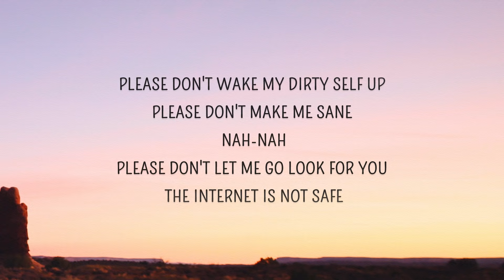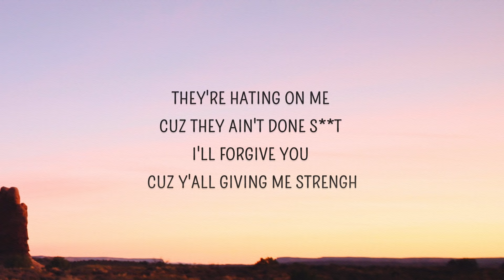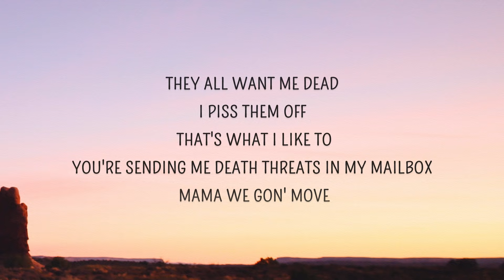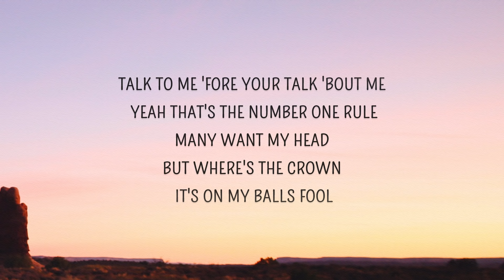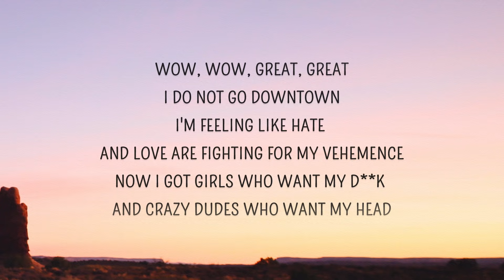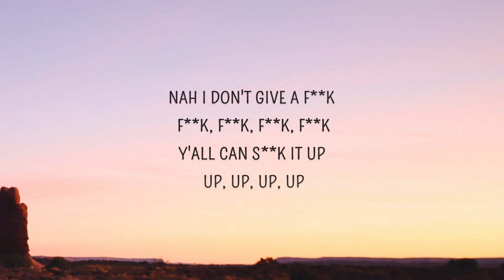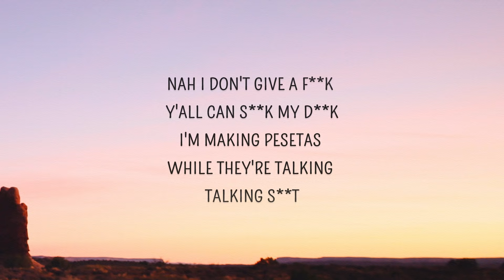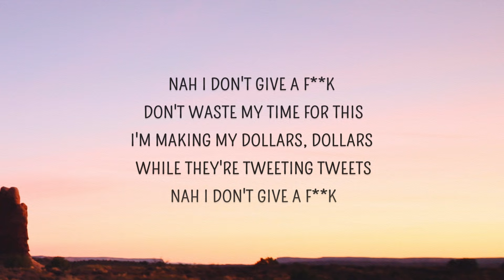Rilès - PESETAS (TikTok Song) (Lyrics) | I don't give a f you can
Pesetas Lyrics
[Intro]
Rilès you're arrogant
You lift yourself up, you believed in your craft when nobody did
But we say arrogant
You dont know the game, you keep mentionning my name, "We dont like what you s-"

[Chorus]
I don't give a fuck, y'all can suck my dick
I'm making pesetas while they're talking, talking shit
Nah I don't give a fuck, don't waste my time for this
I'm making my dollars, dollars while they're tweeting tweets
Nah I don't give a fuck, y'all can suck my dick
Nah I don't give a...

[Verse 1]
Please don't wake my dirty self up, please don't make me sane, nah nah
Please don't let me go look for you, the internet is not safe
Please don't make me say what's next, don't let me say it in French
Jay-Z's label on the phone, they're coming at the house on Monday
Me say, wow, wow, great, great, don't say too much they're gonna see what's next
They're hating on me cuz they ain't done shit, I'll forgive you cuz y'all giving me strengh
Say wow, wow, great, great, they type too much, but don't know shit 'bout shit
Do your researchs before comparing me and you'll see this dude didn't make his hits, so

[Bridge]
Fuck, y'all can suck my dick

[Verse 2]
They all want me dead, I piss them off, that's what I like to
You're sending me death threats in my mailbox, Mama we gon' move
Talk to me 'fore your talk 'bout me, yeah that's the number 1 rule
Many want my head, but where's the crown? It's on my balls fool!
Wow, wow, great, great
Don't show them that you've been loving yourself
Say you're ugly, say you're not the best, don't pump yourself up, they don't like them speeches
I do not go downtown
I'm feeling like hate and love are fighting for my vehemence
Now I got girls who want my d*** and crazy dudes who want my head
Wait...

[Bridge]
I still don't give a fuck, y'all can suck my dick
Nah I don't give a fuck, fuck, fuck, fuck, fuck
Y'all can suck it up, up, up, up, up
Imma let you talk, talk, talk, talk, talk
While I'm making more, more, more, more, more

[Chorus]
Nah I don't give a fuck